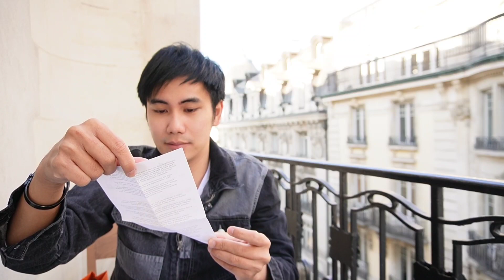Clic HH So Black และม้าสวยๆ ส่วนเป๋านั้น...อด! Hermes ต่างแดนครั้งแรก| พาน้องเข้าบ้าน Ep.65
ลองเข้าร้าน Hermes ที่ Switzerland ดูซะหน่อย ไหนๆก็มาพักโรงแรมที่อยู่ใกล้ๆแล้ว
นึกว่าจะต้องรอวันกลับวันเดียวแล้ว
อยากได้เป๋านะ แต่ไม่รู้ต้องทริกไหน จะทำทริก เลือกๆๆ พอไม่ได้ offer เท
ก็ยังใจไม่กล้าพอ T_T  555+
เอาแต่ของเบาๆมาละกัน
ปล. ค่าเงินแอบแพงตอนซื้อ เซงมาก
Camera: Sony ZVE-10
Lens: f1.8 35mm
Mic: RODE Wireless Mic Go 2